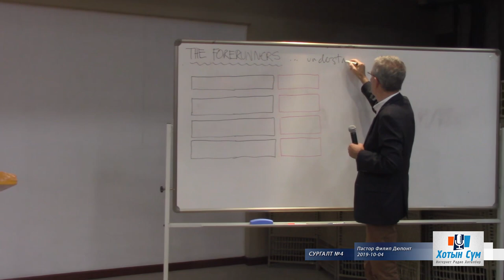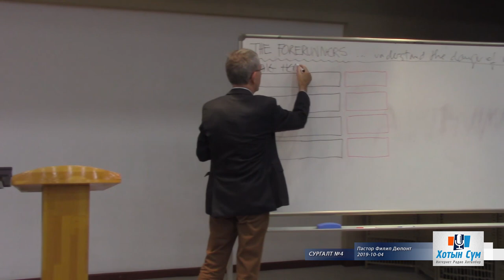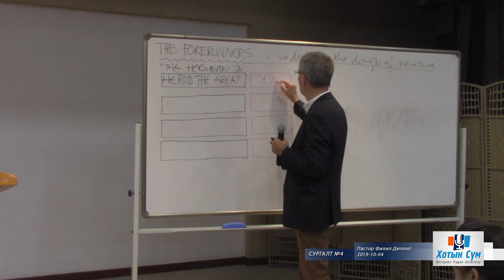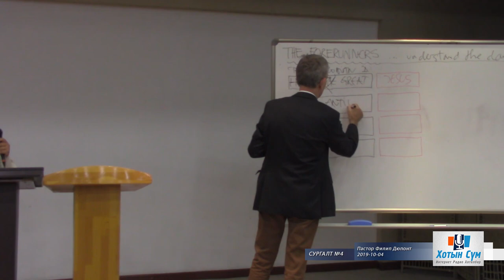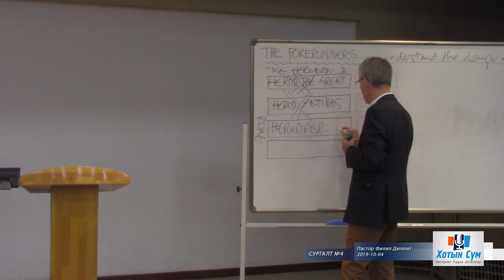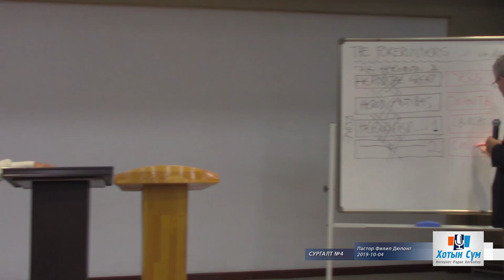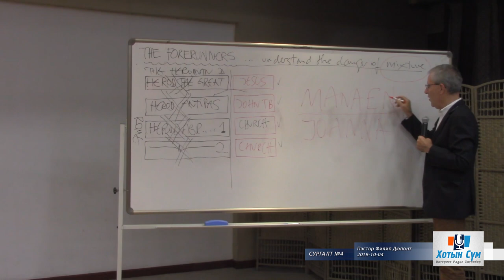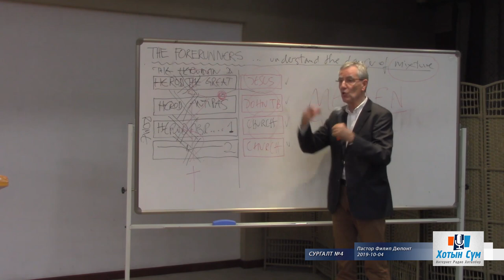"Дахин байршуулагдах нь" сургалт-4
Пастор Филип Дюпонт, Хотын Сүм, 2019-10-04